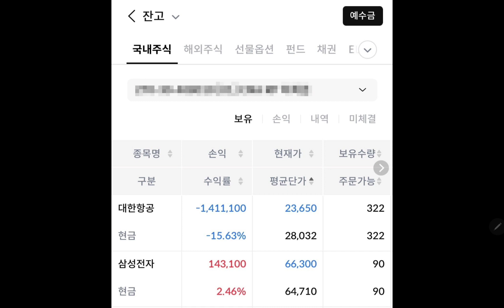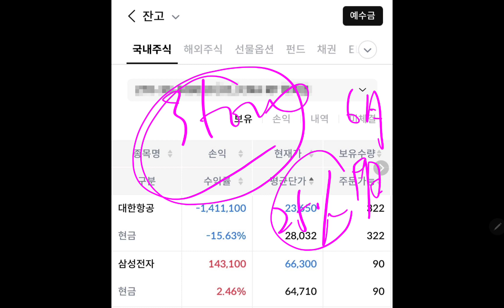900만원 투자했는데!! 계좌 박살났네요!! (삼성전자 대한항공)